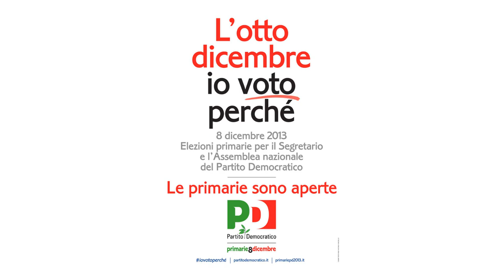Chiara Gribaudo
Appello al voto per le primarie del PD dell' 8 dicembre 2013 in favore di Gianni Cuperlo